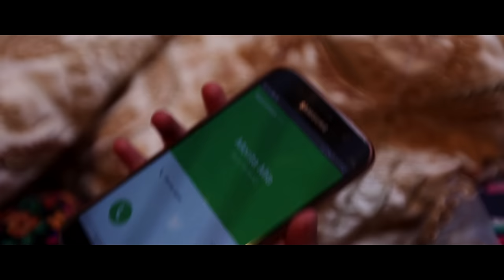Bilal Assarguini - Morita Mia (Official Video)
Directed by: Sulaiman afrij
Recording & Mix: Bad flow
Prod by: Doble A nc Beats
Actors:
Sara El Ouaghili (manquin)
Ibrahim assarguini
Thanks to:
Cheb zino
mimih
Mohcine dahri
Meskino (llah yslah)
Abd llah laroussi
Achraf G.A.MA